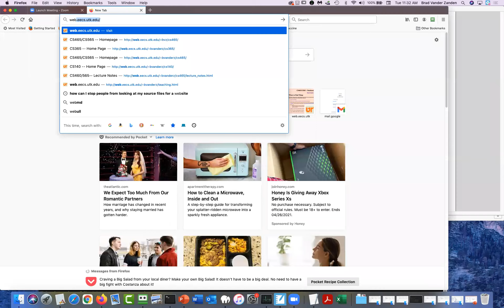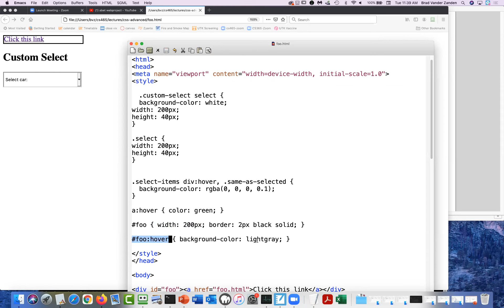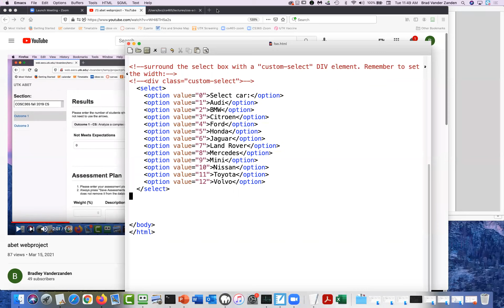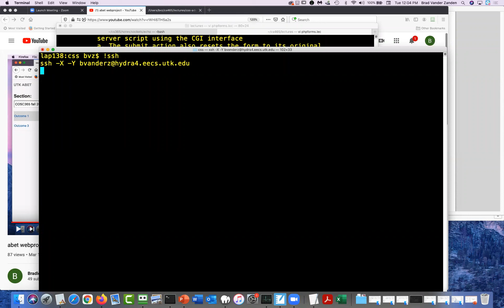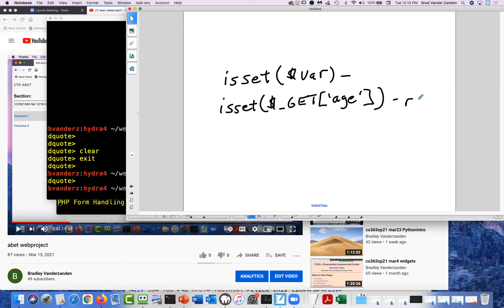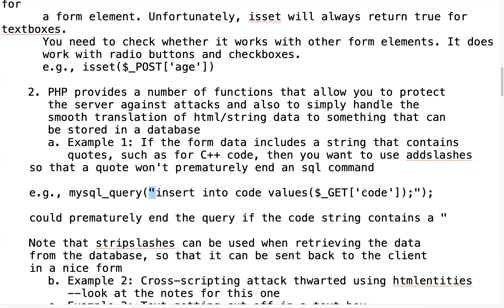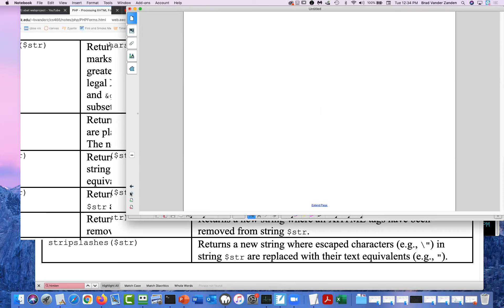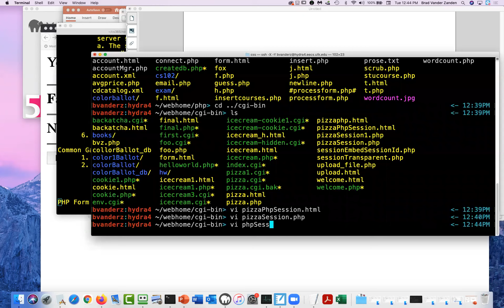cs465sp21 Apr6 WebHw2Hints PHP FormHandling SessionMgt